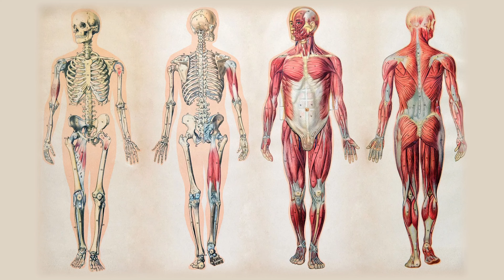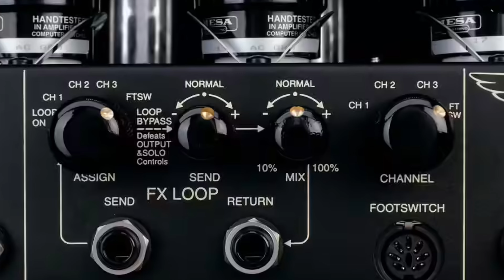5 NEW GUITAR GEAR TRENDS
In this video I discuss 5 new trends that I've noticed in guitars and gear over the past few years. Let me know what you would add to the list in the comments.

Please check out my Thomann affilate links to some of their awesome gear that I use -